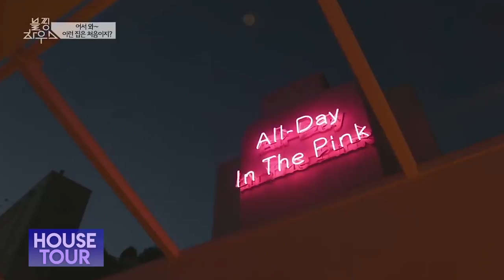BlackPink | House Tour | Apartamento En Han River Bamseom Seúl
BlackPink | House Tour | Apartamento En Han River Bamseom Uno De Los Edificios Más Prestigiosos De Seúl

BlackPink es un grupo de K-Pop que ha sido bastante popular mundialmente, Jisoo, Lisa, Jennie y Rosé han alcanzado un éxito masivo con su música, han colaborado con grandes artistas y en este video les contaré en donde es que viven y han vivido estas chicas, además de hablar de sus proyectos más recientes como su primer álbum de estudio, The Album y su documental en Netflix Light Up The Sky, los cuales se estrenarán en octubre de 2020.